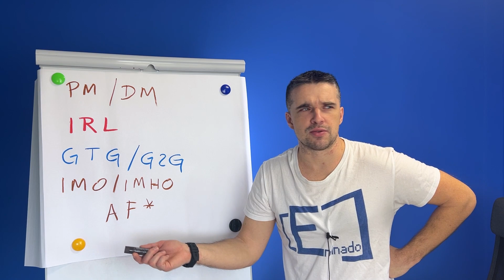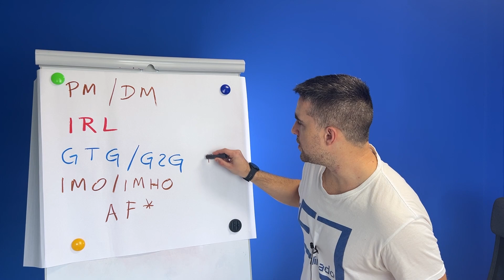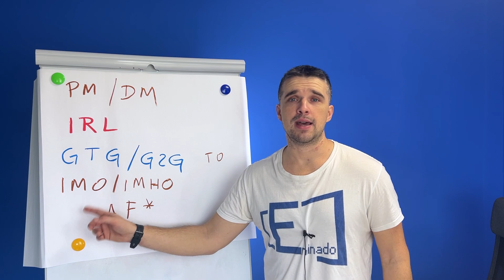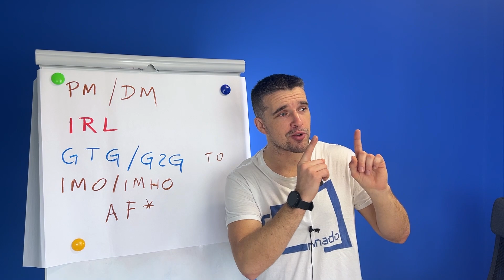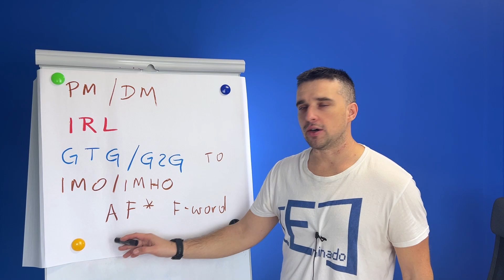Angielskie SKRÓTY w Komunikatorach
Dowiedz się więcej o angielskich skrótach w dzisiejszym filmie!